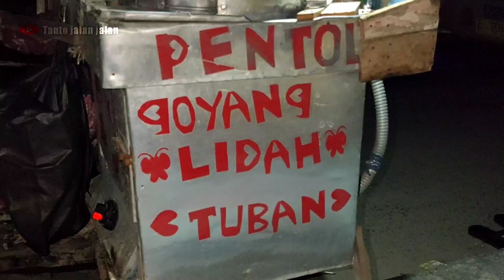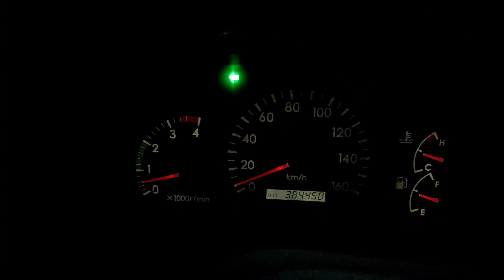JURNAL PERJALANAN ngeTRIP ke JAWA TIMUR Naik TRUK CANTER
Bismillahirrahmanirrahim

Jurnal perjalanan kali ini kita menuju ke Jawa timur dengan mengendarai truk canter termo Frozen.
di dalam perjalanan kita mulai mencoba mengeksplor panorama dan keindahan alam di sepanjang perjalanan.
dan di Jurnal perjalanan kami ke Jawa timur ini kita punya kisah dan cerita yg sangat di sayangkan untuk dilewatkan dan di simak ceritanya.
truk canter yg kami kendarai ini adalah truk canter hdl 135ps.
dalam perjalanan ini kami membawa ikan beku yg akan di kirim ke Banyuwangi.